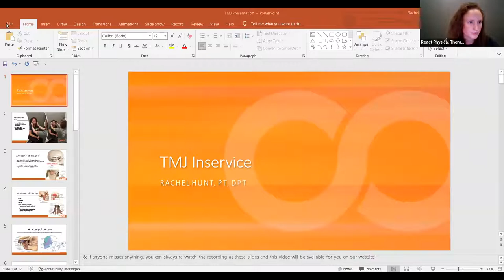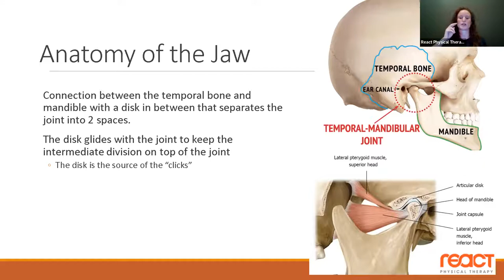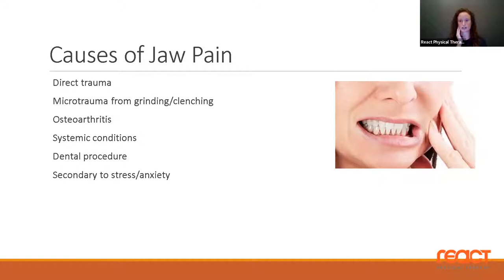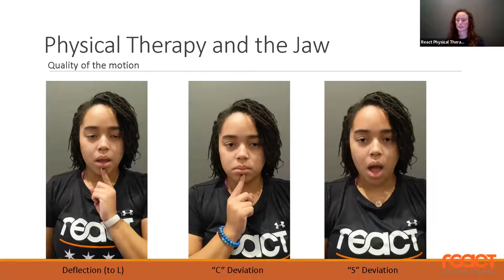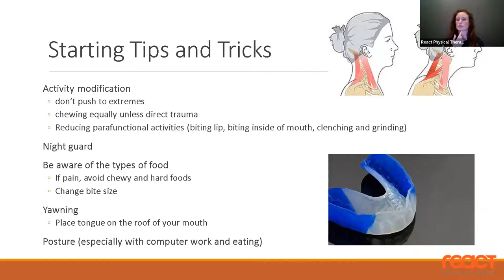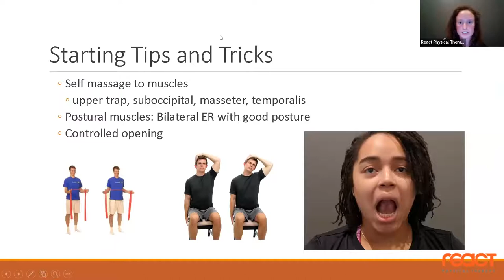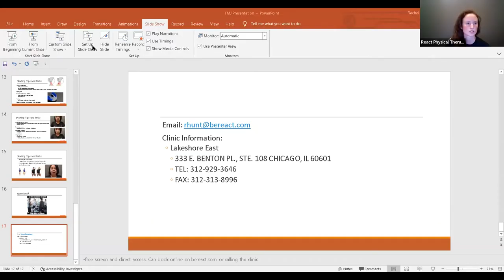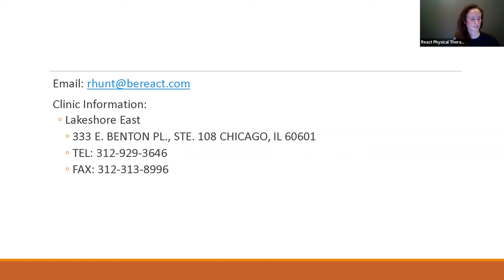TMJ Jaw Pain Webinar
Jaw pain can be unbearably debilitating. However, there are absolutely things that you can do to help this pain. The temporomandibular joints (TMJ) are a set of joints that attach your jaw to your skull on either side face just below your ear. Dysfunction in one or both of these joints can cause not only jaw pain but a wide range of problems: clicking, popping, locking, inability to open your mouth, facial pain, headaches, pain in the teeth, damage, and wear to the teeth.

Join React Physical Therapy’s Rachel Hunt, PT, DPT as she dives into the anatomy of the jaw and demonstrates exercises, and tips to help with jaw pain.